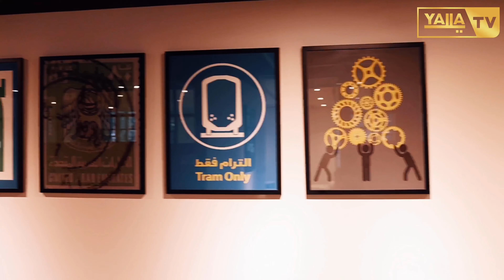Neha Pandey ~ Arabic Song Release | Rove with Nikon | YallaTV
This is the exciting new coverage from @NehaPandeybusiness07  new Arabic song ~ Ya Weli release! 😎😍😍
By @NikonMEA, the event was a huge success and it was a pleasure to hear this amazing song.
Check out this event , and so many more in the UAE!

Only on YallaTV!